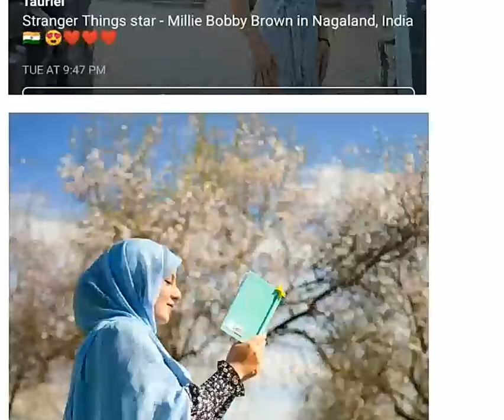И ви можете постати богати рударењем Битцоина и Етхереума бесплатно уз ТИПС Цоин.